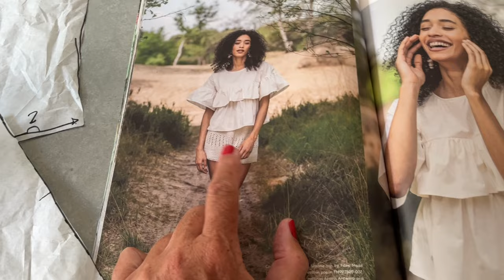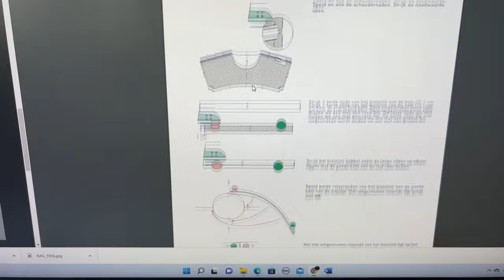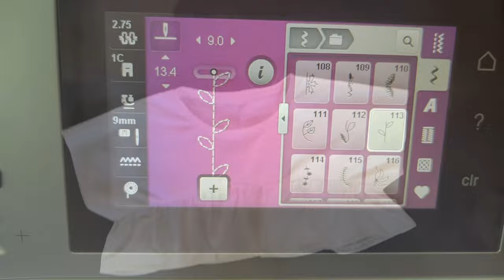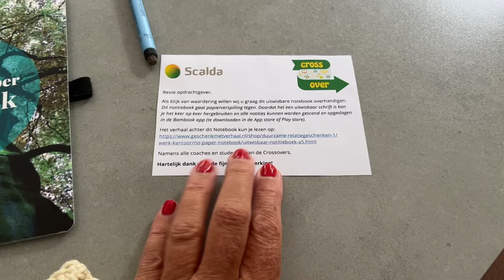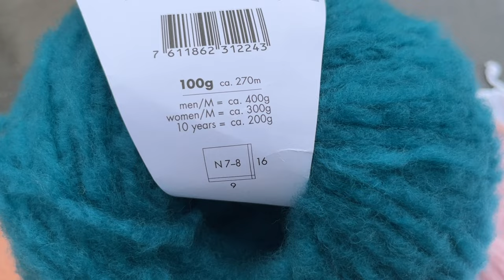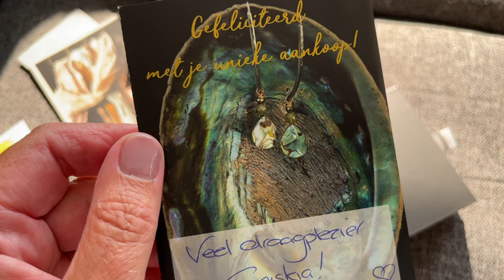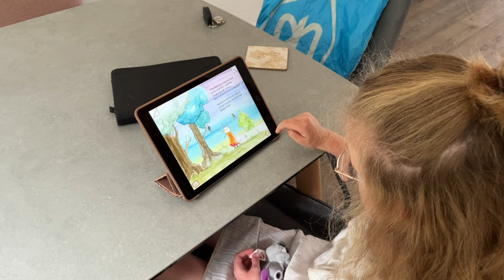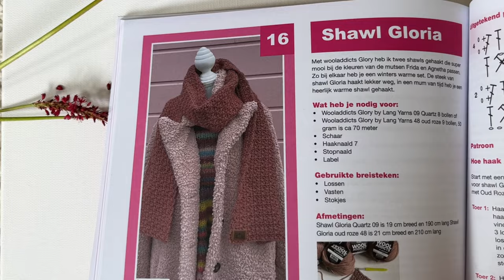Maandvlog juf Sas juli 2022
Het is weer de laatste dag van de maand dus een nieuwe maandvlog van juf Sas. Een maand waarin weer van alles is gebeurd. Veel kijkplezier en tot eind augustus. Meer informatie vind je op